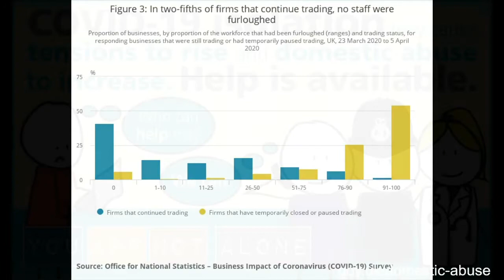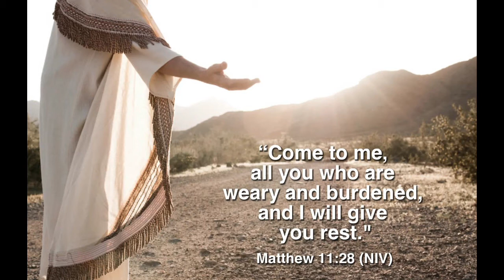Homily Easter 7